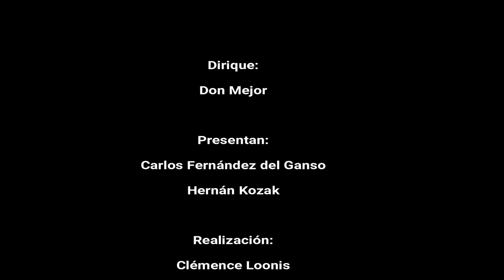17 EL FÚTBOL AL DIVÁN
22 de marzo de 2018